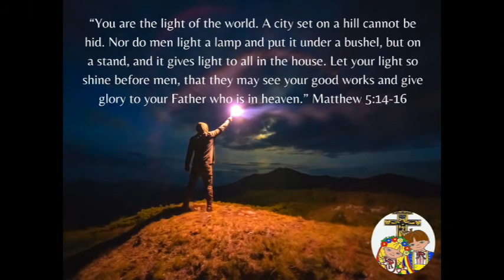2022 Commencement Recognition - Ukrainian Orthodox Church of the USA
His Eminence Metropolitan Antony and His Eminence Archbishop Daniel greet the 2022 high school and college graduates of the UOC of the USA.  His Eminence Antony provides the commencement address and the graduates are recognized.